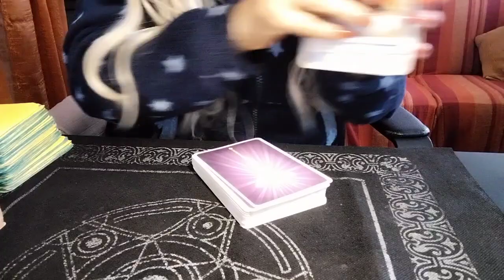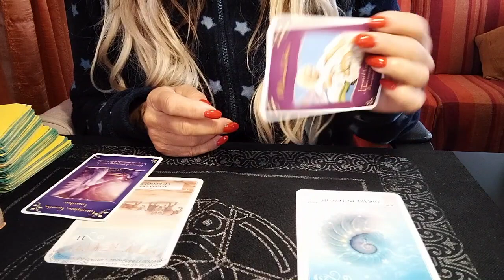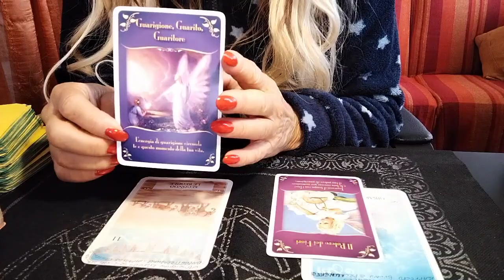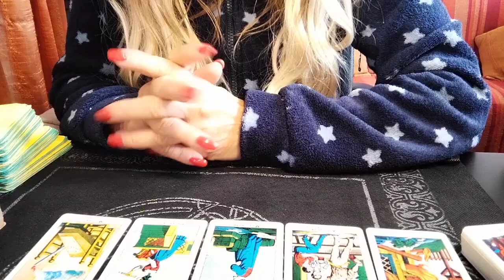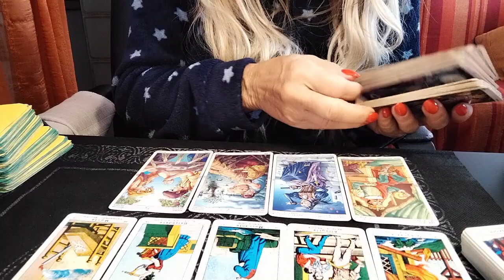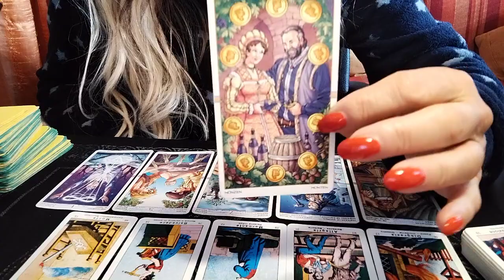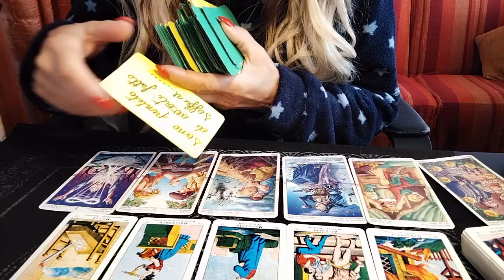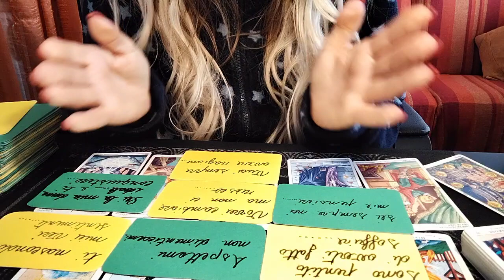"La sua energia...il suo pensiero...il suo interesse per voi... adesso?🔮🤔🕵️✨🎊